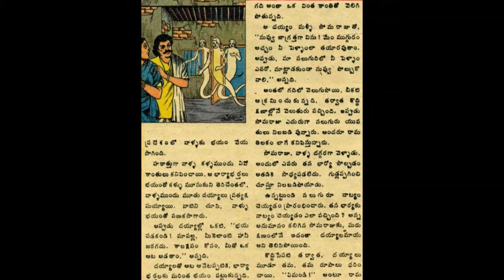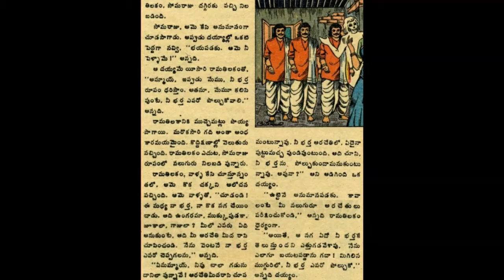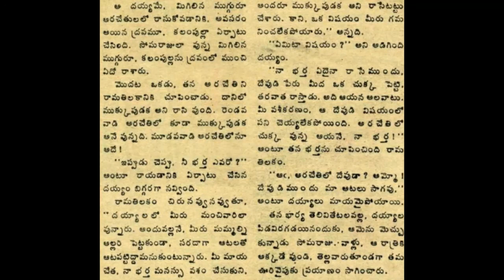దయ్యాల ఆట చందమామ కధలు